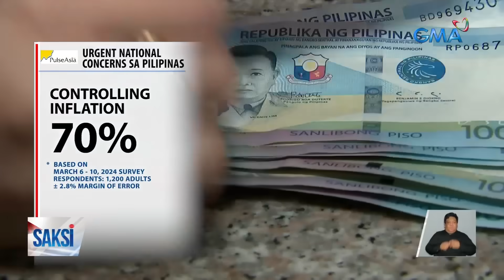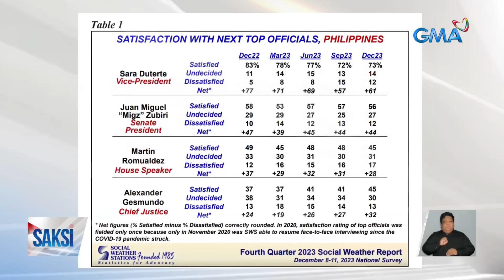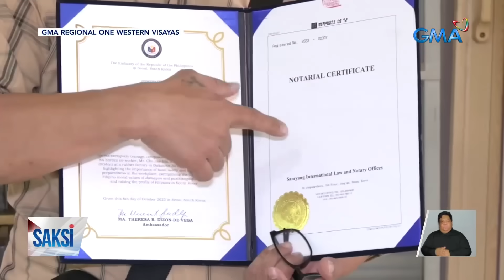Saksi Express: April 5, 2024 [HD]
Narito ang mga balitang ating sinaksihan ngayong Biyernes April 5, 2024.

- Sunog, sumiklab sa Sta. Cruz, Maynila; klase sa katabing maritime school, kinansela

- Tricycle driver, dumepensa matapos mag-viral ang paniningil umano niya ng P1K na pamasahe sa dayuhang turista

- Pag-aayos sa 14 na kalsada sa Metro Manila, sisimulan na ng DPWH ngayong gabi

- Pagtaas ng presyo ng bigas, isa sa mga dahilan ng pagbilis ng inflation nitong Marso -- NEDA

- Valenzuela LGU, hiniling sa DOH na i-suspend ang license to operate ng ACE Medical Center habang isinasagawa ang imbestigasyon

- Cebu gov't at isang unibersidad sa Cebu, nagsuspinde ng face-to-face classes dahil sa init ng panahon

- Ilang pinakamataas na opisyal ng bansa, positibo sa net satisfaction rating --SWS

- Carlos Yulo, naghahanda para sa 2 international tournaments bago sumabak sa 2024 Paris Olympics

- WWII tunnel at breathtaking view ng Mayon, tampok sa Camalig, Albay

- Ilang Pinoy seafarers, sinaklolohan ang mga banyagang apat na araw nang palutang-lutang sa Mediterranean Sea

- Lalaking na-trap sa loob ng kuweba, kabilang sa mga nasagip kasunod ng magnitude 7.2 na lindol

- Pag-uulan, posible sa ilang lugar sa bansa

- Tom Rodriguez, makakatrabaho muli si Rhian Ramos sa isang pelikula; may upcoming action series din

- Pating, nahulicam na may malaking sugat at naipit sa bilog na bakal

- Ilang Kapuso at Sparkle artists, makikisaya sa It's Showtime bukas